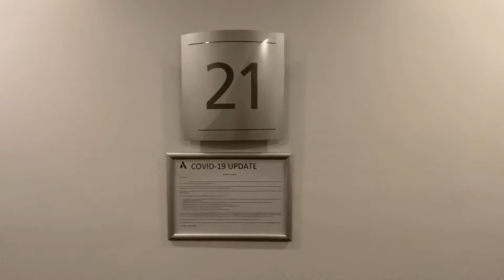2105/222 Russell Street, Melbourne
2 Bedroom Apartment in Mantra on Russell
2105/222 RUSSELL STREET, MELBOURNE
- Furnished 2 spacious bedrooms with BIR
- Granite topped kitchen bench with gas cook top
- Generous size bathroom
- Open plan living area
- Grand view from balcony area
- Ducted heating and cooling

This spacious and bright apartment is located within the famous Mantra Hotel. Situated on level 21, it has a fantastic view of the Melbourne CBD. This city centre located apartment has made it easy for you to stroll around the city as it is all within walking distance to Chinatown, restaurants, cafe, universities and Melbourne Central Station.

Facilities:
- Resident gymnasium and swimming pool
- 24 hours concierge
- In house bar and café
- Secure basement parking area

Lease terms: preferably 12 months or more

Please note: The availability and open for inspection times for the property are subject to change and/or cancelled without notice. Booking and registering your interests are essential to get the latest updates and information.

Strictly private inspections only, please leave your interest and we will arrange a suitable time for a private viewing.

We kindly ask when walking through the property that you refrain from touching or opening any cupboards, may refer to the agent if unsure.

We also ask to not schedule any inspections should you feel unwell or has recently arrive from international or domestic travel.

To reduce any concerns about COVIC19, property will be sanitised prior to your move in.